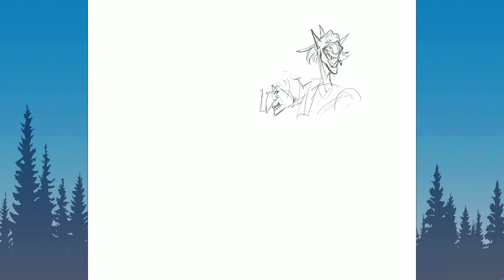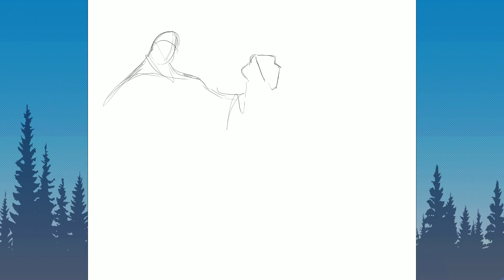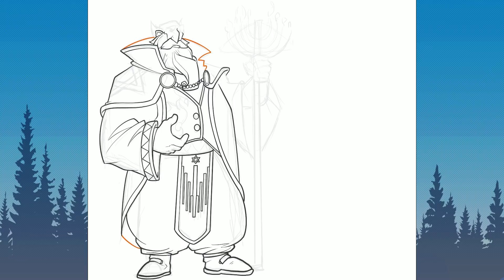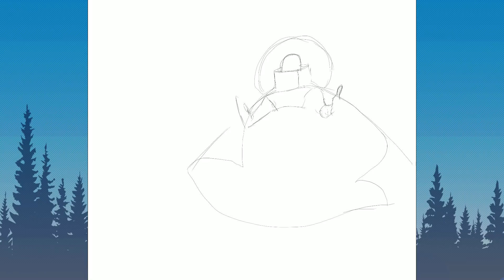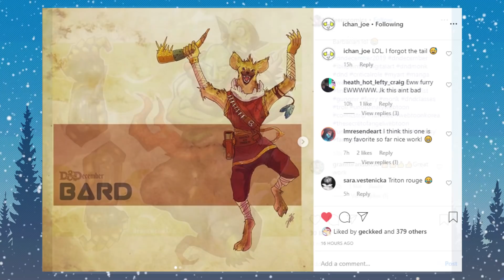DnDecemeber Week 3: Process and Commentary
We’re partnered with Inked Gaming, a custom playmat and TCG merch supplier! Pokemon, Dragon Ball, Yugioh, Magic and more- find great deals on awesome products designed by independent artists! A percentage of the proceeds also goes to the artist who created the design you purchased!

✧✧✧ SUBJECTIVELY ✧✧✧